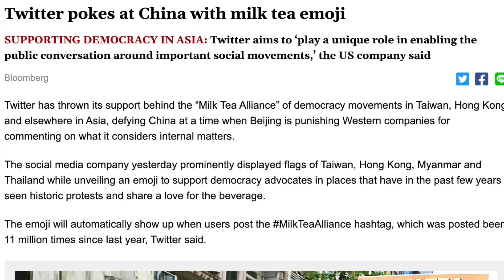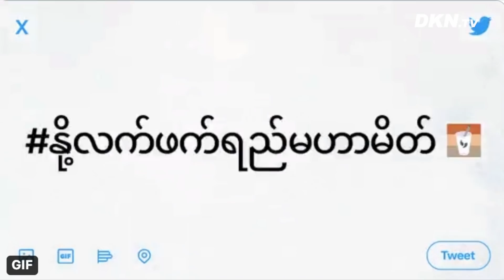Tin eo biển Đài Loan mới nhất 9/4: Ủng hộ Liên minh Trà sữa - Twitter 'trêu ngươi' TQ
Hai người Hoa nghi làm gián điệp cho Trung Quốc bị kết tội rửa tiền ở Đài Loan
Công ty Đài Loan phản ứng với cáo buộc cung cấp chip cho quân đội Trung Quốc
Đài Loan tập trận với người thật vào tháng 7, tàu thu thập thông tin Trung Quốc xuất hiện ở biển Lan Dữ
Quan hệ Đài Loan-Hoa Kỳ đang trải qua những điều chỉnh lớn
Ủng hộ Liên minh Trà sữa - Twitter 'trêu ngươi' TQ
Vì sao ĐCSTQ không bao giờ quên "thống nhất Đài Loan"?